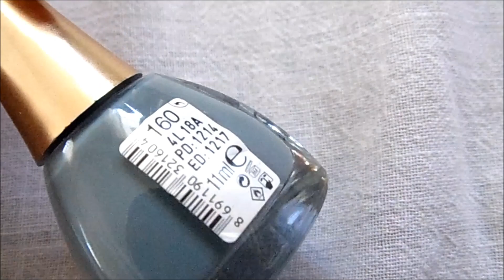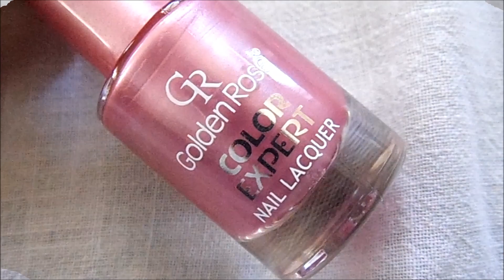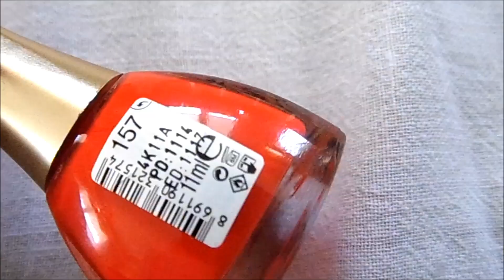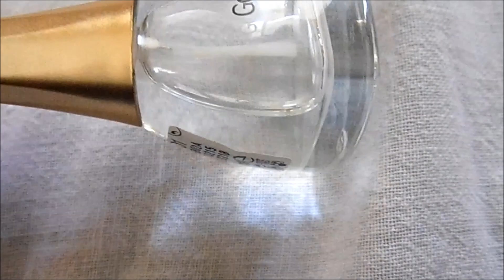Ojelerim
BANA ULAŞIN;